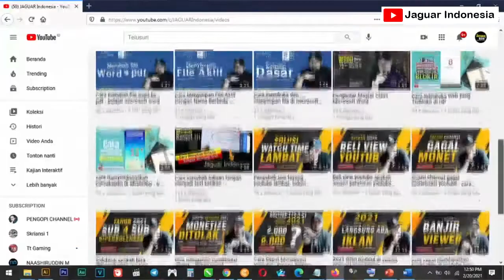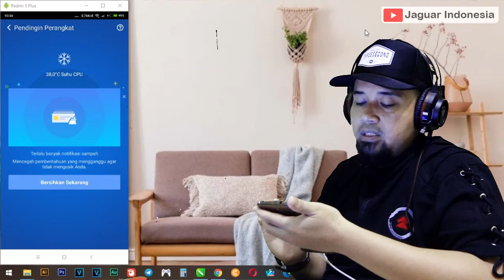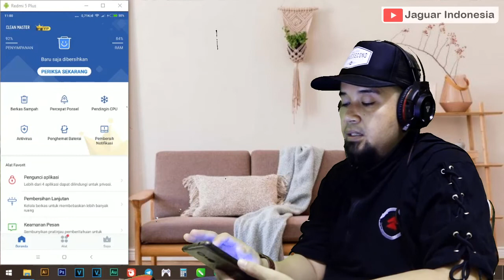cara mengatasi hp android yang lemot